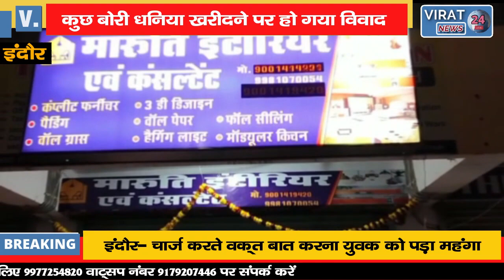क्या हुआ जब 250 करोड़ की धनिया के व्यापारी लड़ने लगे दो बोरी धनिया के लिए ?